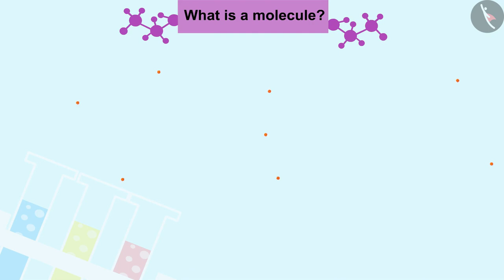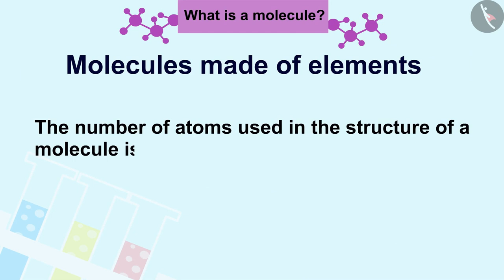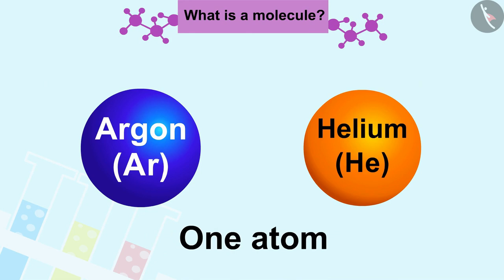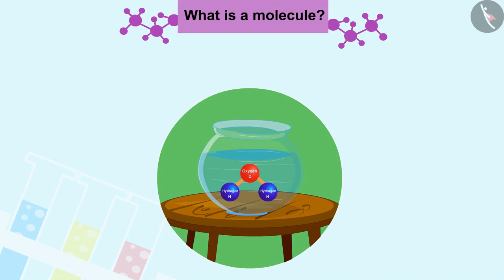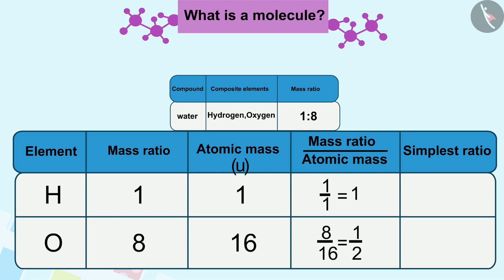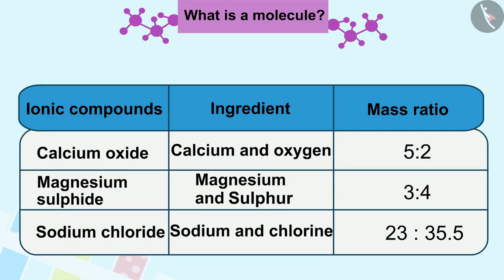What is a Molecule | Part 1/1 | English | Class 9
Class 9 | NCERT | What is a Molecule | Part 1/1 | English | Class 9 | Atoms and Molecules | Atomic Structure

In this video, we will study about Atoms and Molecules.